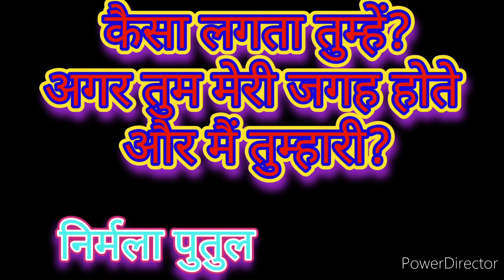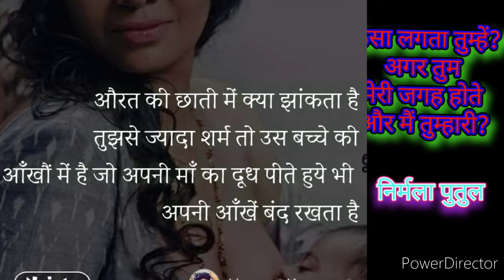कविता | निर्मला पुतुल | कैसा लगता तुम्हें? | अगर तुम | what if you were at my place? | questions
*pictures are just symbolic to explain the situation by visualization